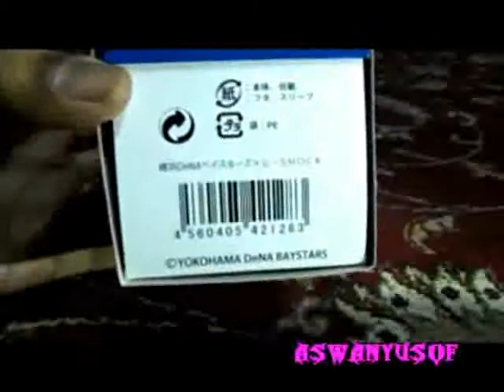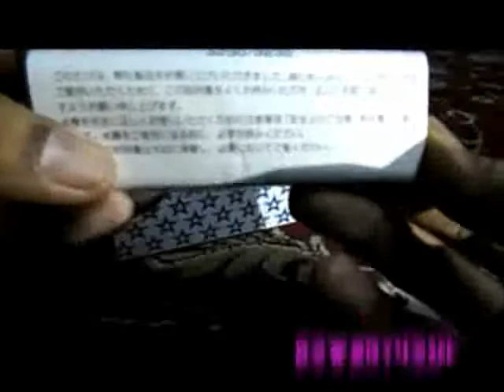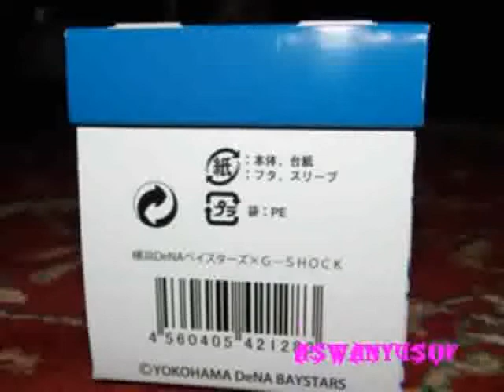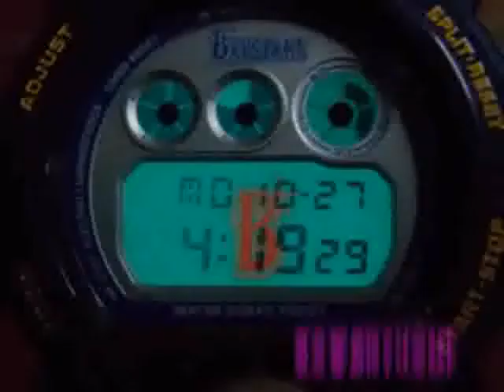LIMITED EDITION G-SHOCK DW6900 YOKOHAMA BAYSTARS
limited edition g-shock dw6900 YOKOHAMA DeNA BAYSTARS